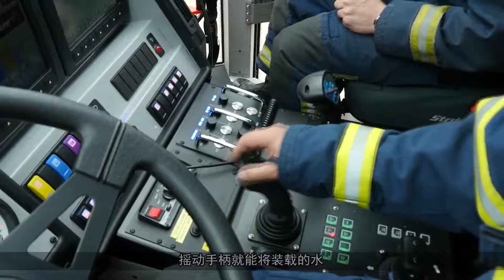【maxonor创意公元】飞机专用消防车，售价千万，操作如玩游戏，出水的那一刻惊艳了！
变形金刚3中的反派角色御天敌让不少人都印象深刻，而它的原型车就是专门给飞机灭火的消防车，这么一个巨无霸售价千万，虽然是机场的守护神，但是没有人希望它有紧急出动的一天。